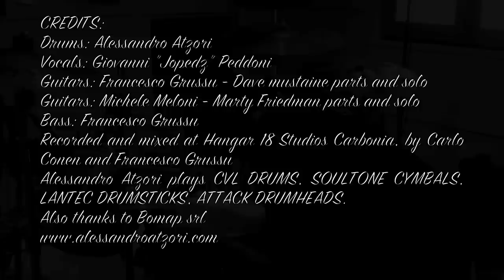HANGAR 18 Carbonia "Staff cover"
Video di presentazione dei corsi dell'ACCADEMIA DI BATTERIA SCUDERIE CAPITANI per il Sulcis, presso lo studio Hangar 18 di Francesco Grussu. Anche in Provincia Carbonia Iglesias la possibilità di studiare con noi il programma Scuderie e di ottenere gli attestati e il diploma. ROCK ON!
Credits:

Drums: Alessandro Atzori
Voce: Giovanni "Jopedz" Peddoni
Chitarra: Francesco Grussu - Dave mustaine parts and solo
Chitarra: Michele Meloni - Marty Friedman parts and solo
Bass: Francesco Grussu
Registrato e mixato all' Hangar 18 Carbonia da Carlo Conen e Francesco Grussu.
Alessandro Atzori plays CVL DRUMS, SOULTONE CYMBALS, LANTEC DRUMSTICKS, ATTACK DRUMHEADS.
Also thanks to BOMAP SRL and SCUDERIE CAPITANI MUSIC ACADEMY